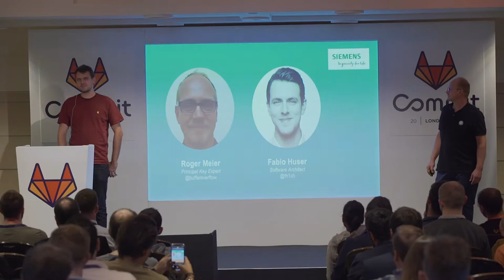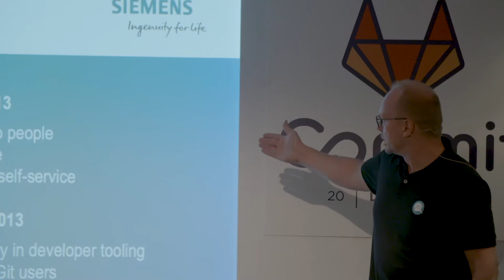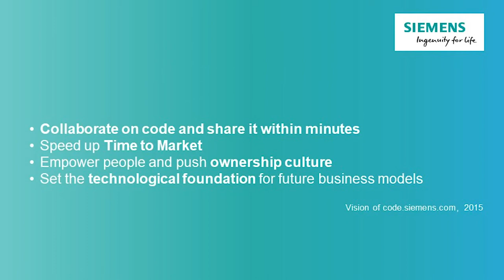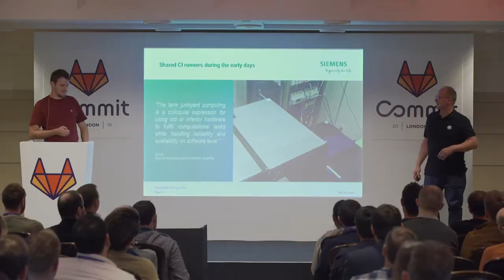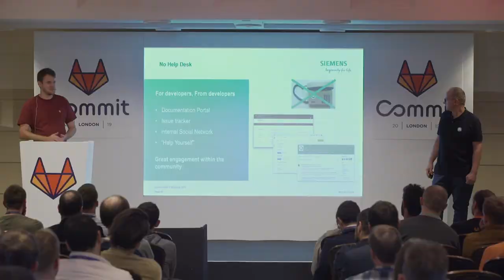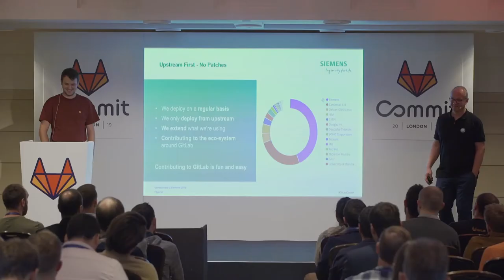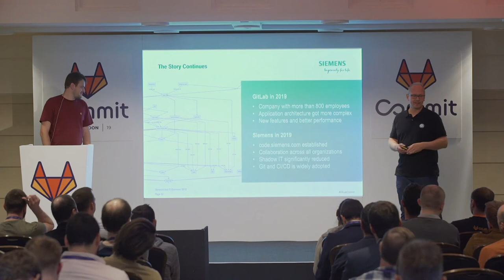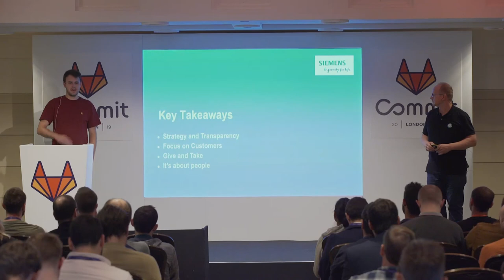Commit London 2019: Meta DevOps Building the DevOps Culture Across Siemens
From the Siemens team:
We started in 2013 internally with a GitLab instance for our team, made code.siemens.com out of it on November 5, 2015 and scaled it up to over 30000 users in house. Developers from more than 60 countries are collaborating across internal organizational boundaries day by day.  Beside of providing a reliable service for all developers, we've established a global community that is helping each other and we kicked off a significant cultural change within Siemens.

Speakers:
Roger Meier, Senior Development Engineer @ Siemens
Fabio Huser, DevOps Engineer @ Siemens